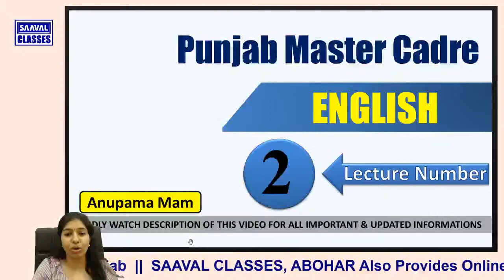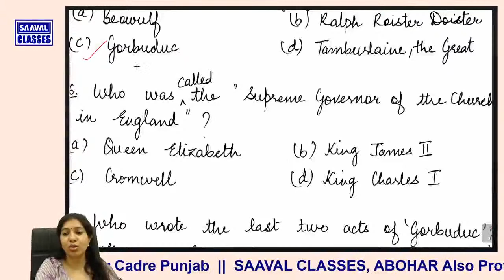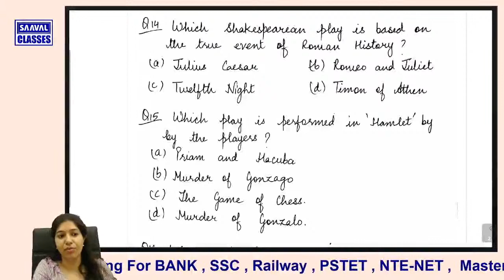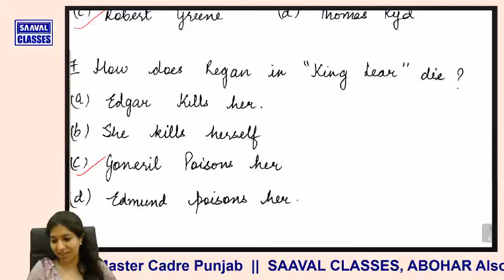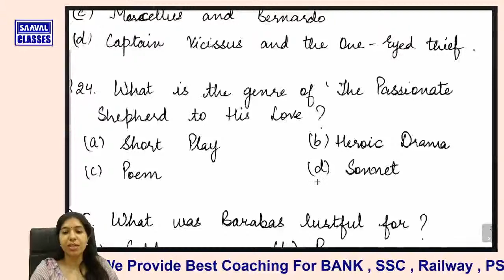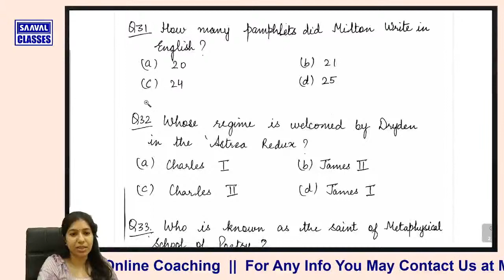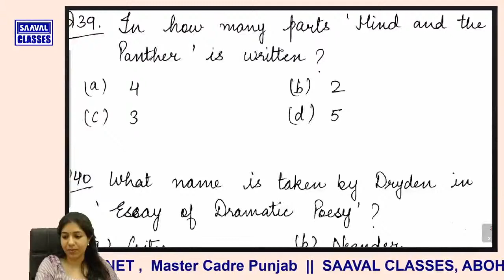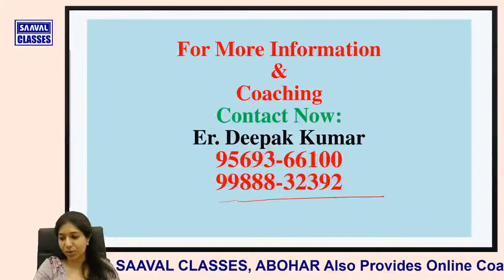Lec-2 MCQ English Master Cadre